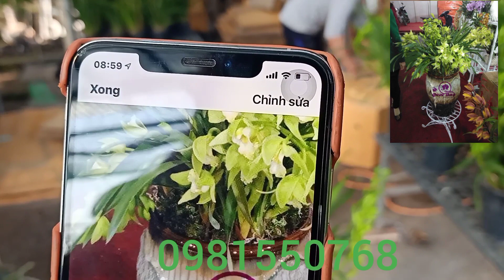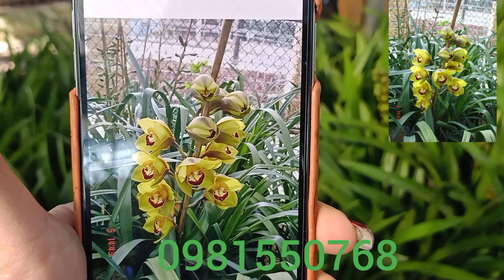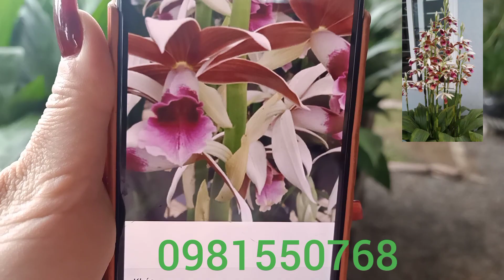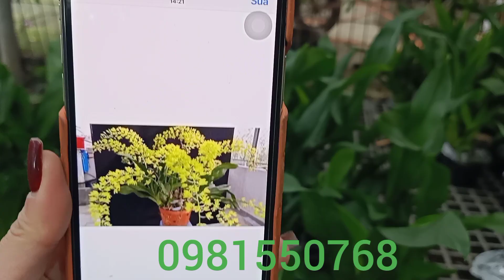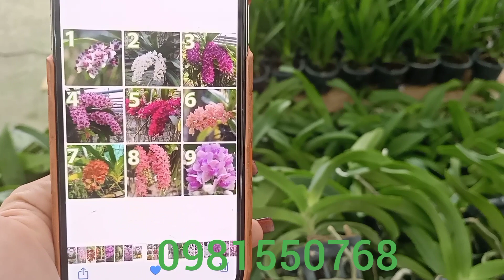Trưa 7/12/2020 địa lan các loại về hàg